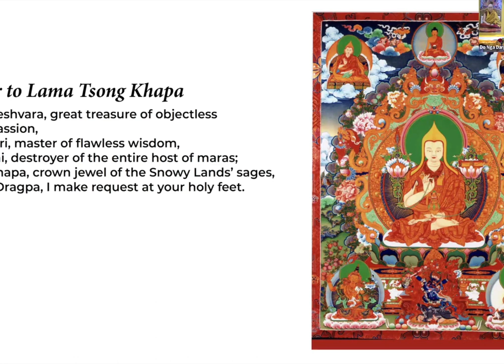Cool Boredom - The Art of Staying Interested with Lama Yeshe Jinpa - March 3, 2024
Lama Yeshe Jinpa gives a talk on Shamatha meditation, also called mindfulness or concentration meditation. The purpose of Shamatha meditation is to stabilize the mind by cultivating a steady awareness of the object of meditation.

At a recent teaching, Lama la used the metaphor of water when describing  Shamatha. We take water for granted. We always want to flavor our water, the wanting world. Shamatha is water before anything is added, no form, no taste; distilled water. We struggle with and yearn for taste, for flavor, but,

“One taste doesn't seem interesting, except that it's freedom.” Lama Yeshe Jinpa